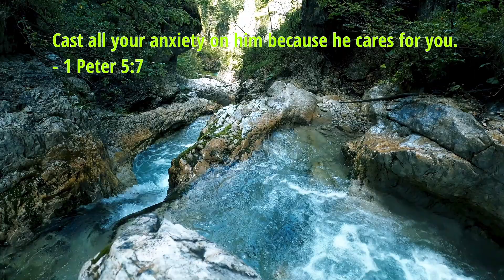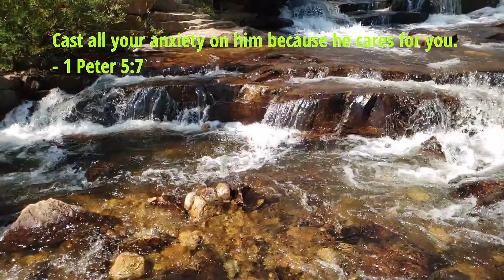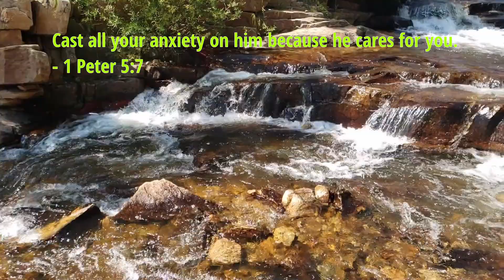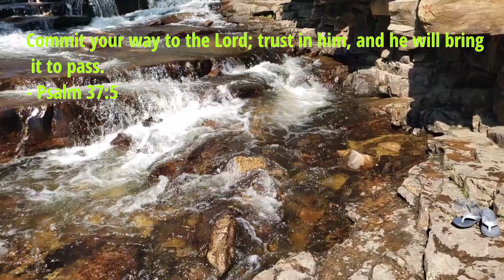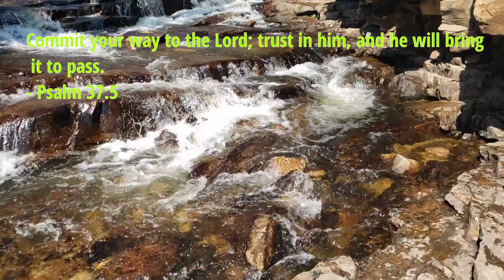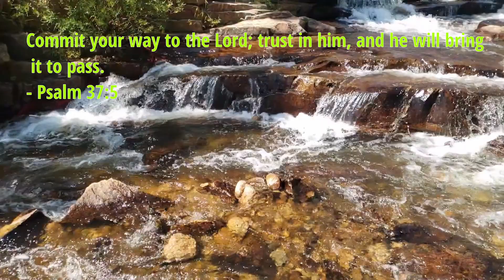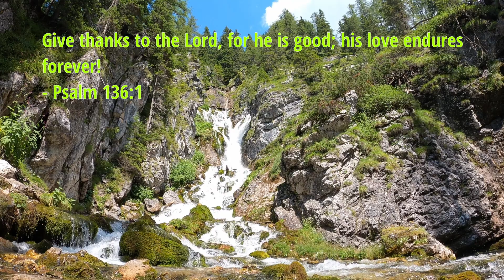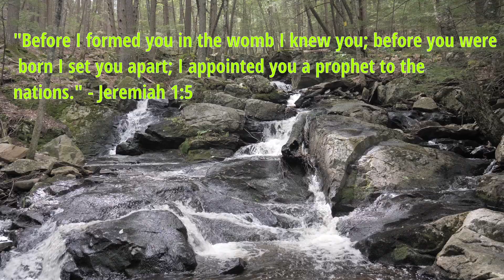Revealed Nature: Magnificent Waterfalls and Inspiring Biblical Verses.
Immerse yourself in stunning landscapes, soothing melodies, and uplifting scriptures. Experience the awe-inspiring beauty of nature, find tranquility through calming music, and nourish your soul with inspiring verses. Join us on this extraordinary journey of grandeur, harmony, and spiritual rejuvenation in God's creation.